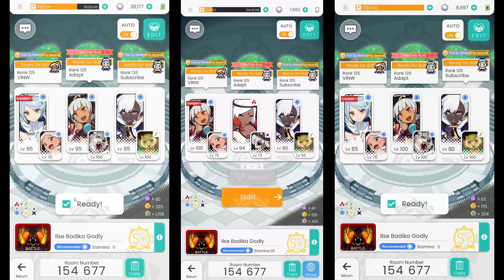Flamewing Serpent Godly One Shot [2 dmg 1 sp] | World Flipper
Team comp: (very expensive)

(error might show up,  just wait for a while)

HUGE THANKS to all players who invented the team.
TQ ma bro Justin for helping me out 👊

I will try my best to answer it.
TQ.